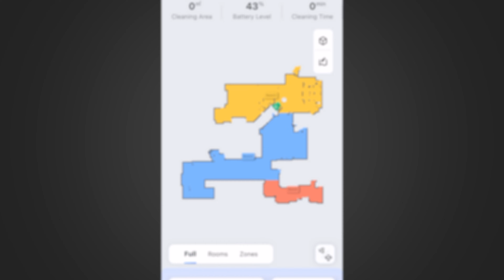Roborock S8 Ultra Pro, Unboxing and Review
Have you been considering a robotic vacuum? This is a vac and mop, all in one. Let's take a look.

Meross MSL430 Ambient Light

My Etsy Shop / Fat Guy Merch